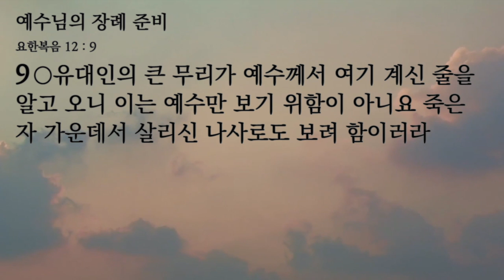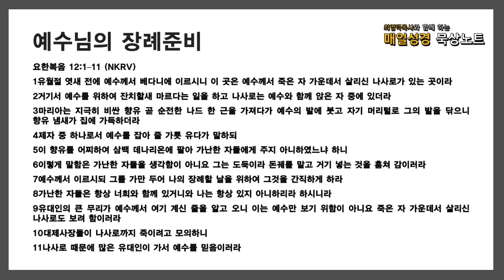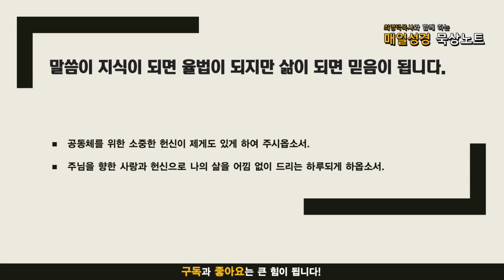매일성경 묵상노트 ㅣ 예수님의 장례 준비 (요한복음 12:1-11)